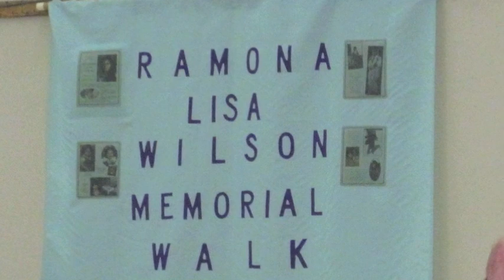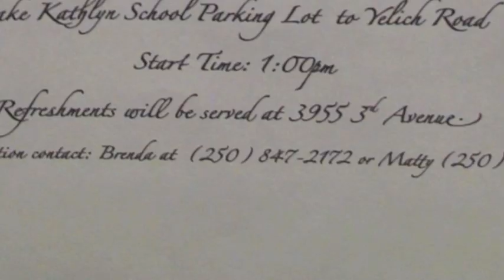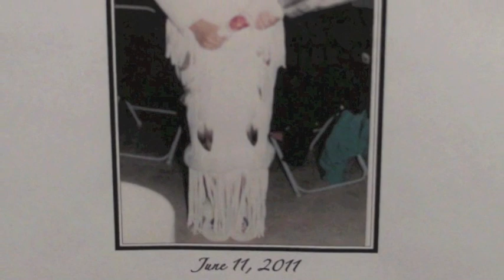Ramona Wilson Memorial Walk part two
Ramona Wilson Memorial Walk begins on June 11, 2011 at the Lake Kathlyn School and will walk to Yelitch road. This is annual and this video is a call to action, that more involvement and more dialogue begins with the understanding that there is a killer still freely moving among us all and there are still girls and women going missing. The action will hopefully see more people aware and wide awake to this fact and see an end to the violence on girls and women. The interviews with Ramona's sister and mother Brenda and Matty Wilson is very heartfelt and honest, that the awareness is so necessary.